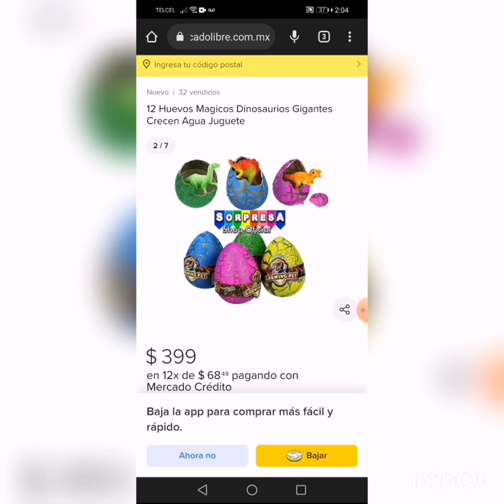juguete mágico que crese con agua 😬😅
Huevo con un dinosaurio q crese cuando lo pones en agua después de 12 a 34 horas se rompe el cascarón y sale el dinosaurio y cresse @ramongodinez5769